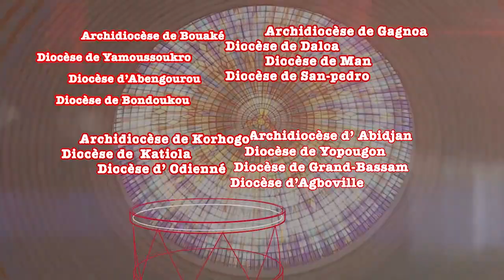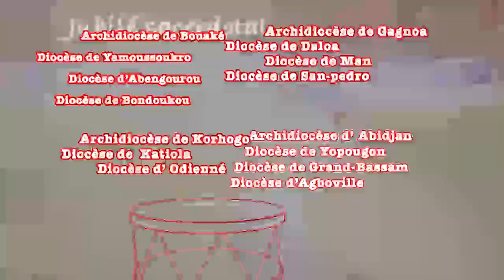ECHOS DES DIOCESES: ORDINATIONS DIACOLNALE ET PRESBYTERALE DU 02 JUILLET 2021- DIOCESE DE YOPOUGON